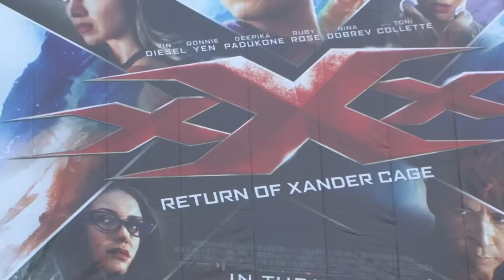Deepika's Hollywood debut mints over $300 mn worldwide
Actress Deepika Padukone's Hollywood debut "xXx: Return of Xander Cage", has resulted in a $308 million and still counting global cumulative figure, according to sources close to the movie's production house.